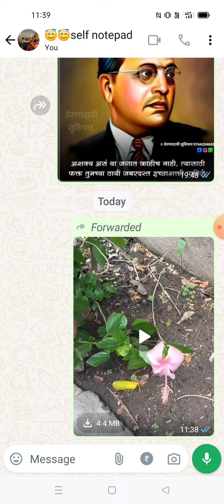फुलांचा राजा जास्वंद पहा कसा फुलला माझे घर अंगणी